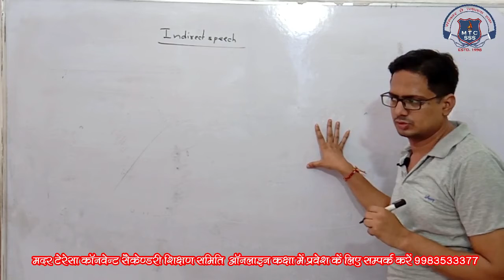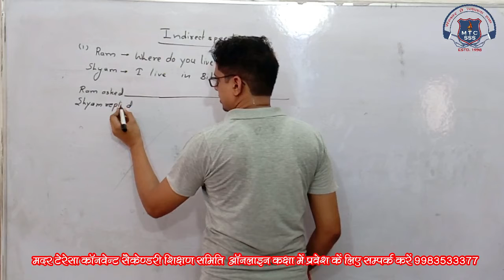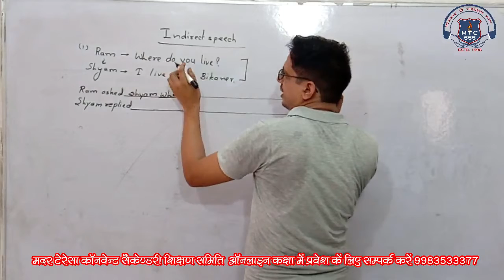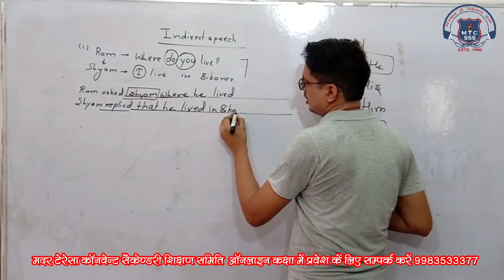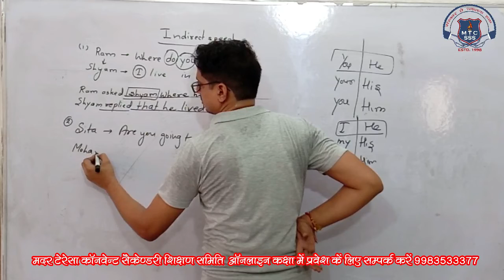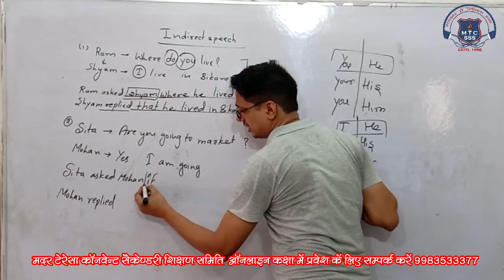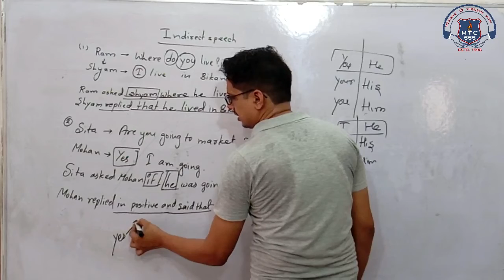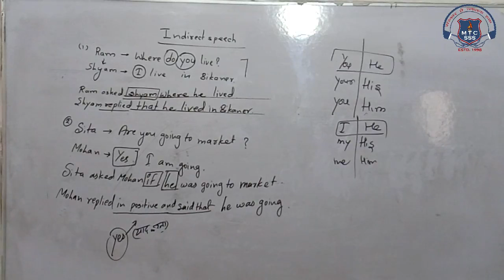10th English 14 August 2020